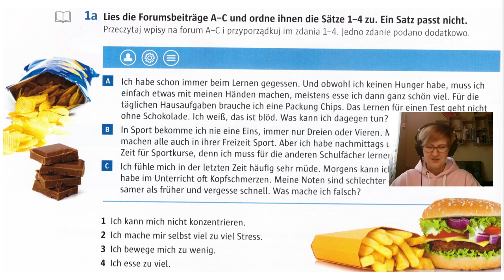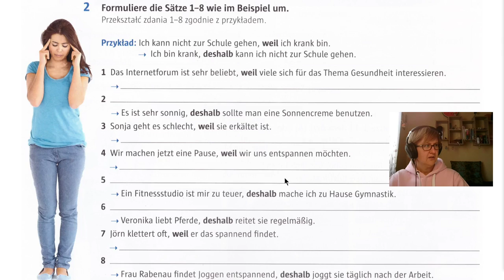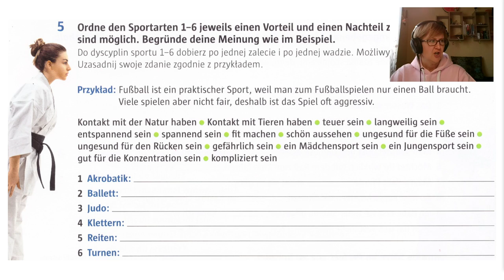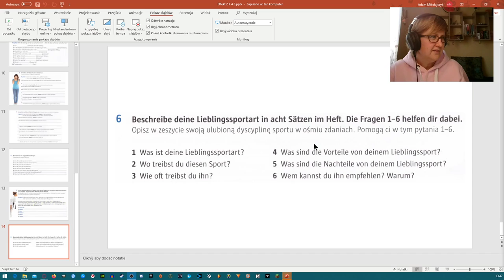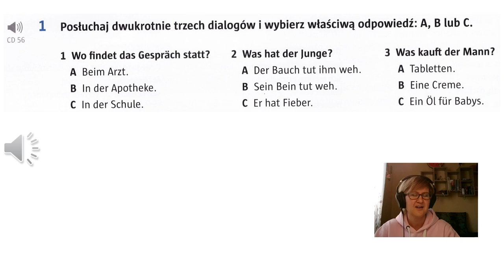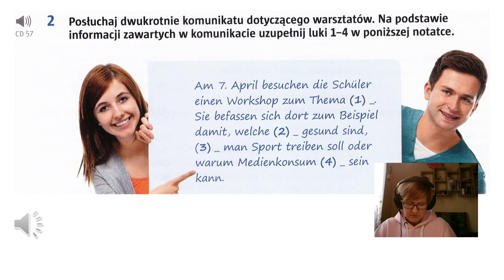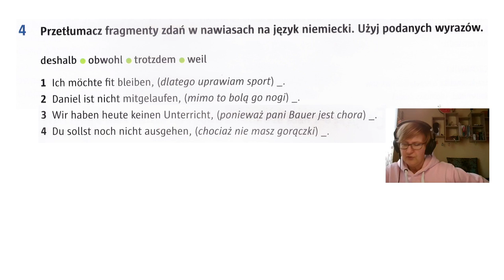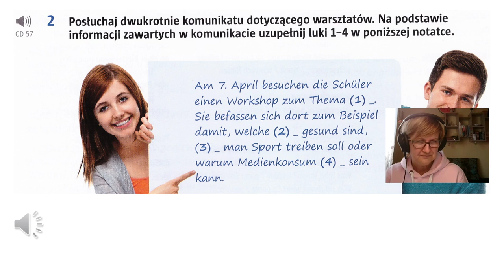1c_4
Niemiecki z Kochanem!